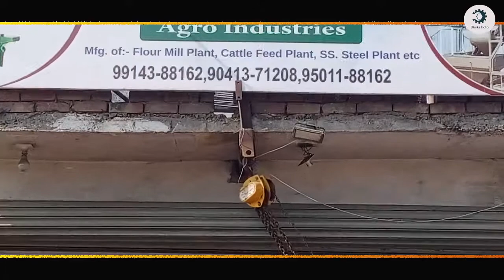Flour Mill Machines/ Satrkar Agro Industries Sunam/